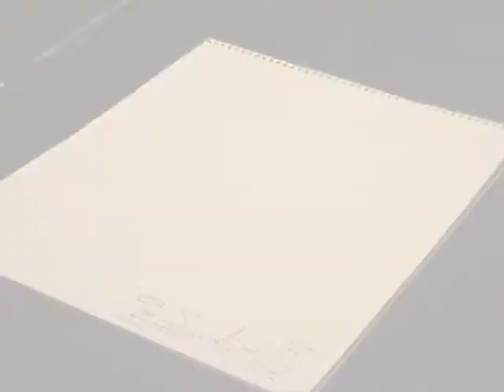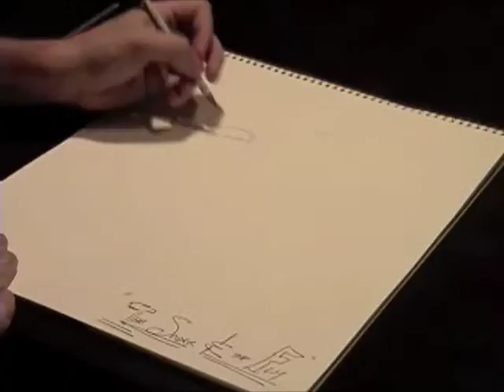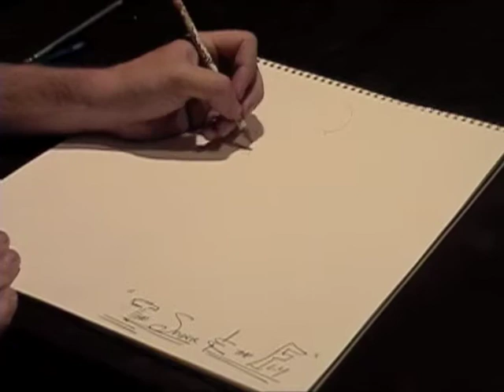"Spider and the Fly" for toy piano solo (1 of 6)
Live sketching, drawings and original compositions for toy piano solo by Robert Giracello. On one fine day, in the middle of that fine day to be more precise, the Pillsbury dough boy had a little dream.  It was about a spider and a fly.